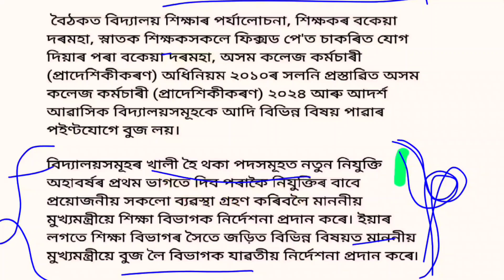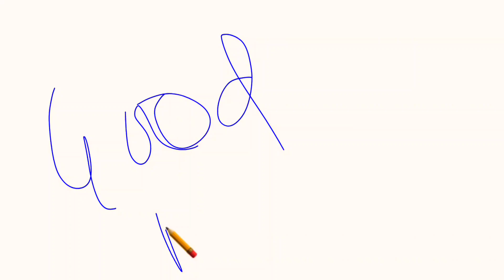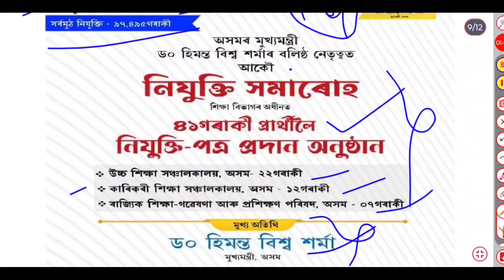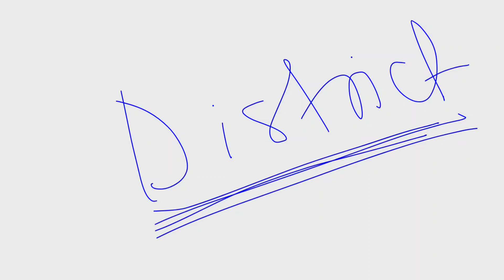Good News For Every TET Aspirants । Job Aspirants । New Advertisement । DEE Merit List?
Your Quarries. ,

tet teacher recruitment process,
tet verification process,
physical document verification list,
dee assam,
dee merit list published,
new Advertisement,
TET verification process,